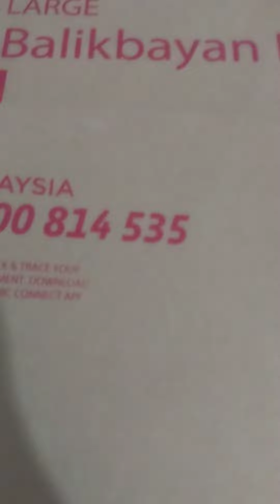magpapa cargo na ang person dipa tapos mglipay ng mga gamit sa box kalahati palng yan